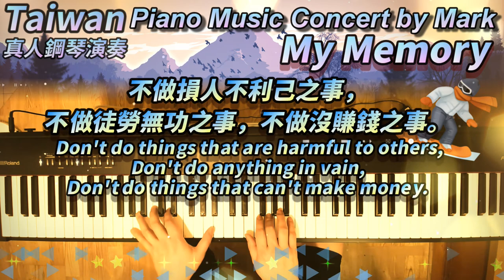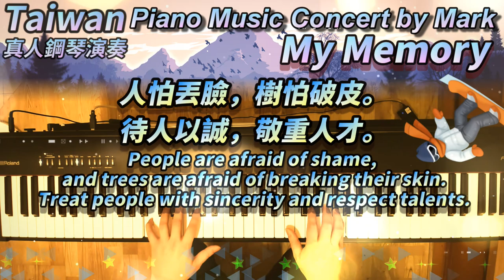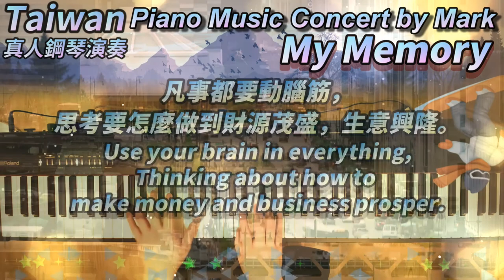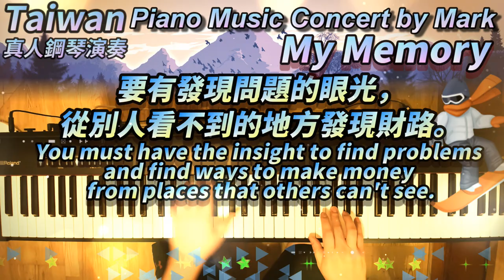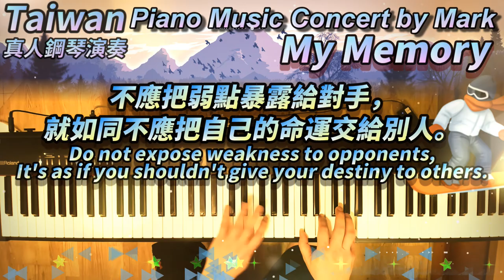My Memory (Winter Sonata.冬季戀歌) (Piano Music 真人鋼琴演奏音樂)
Composers/曲, lyrics/詞：Ryu Si-won

hint/字幕: 胡雪巖商人投資理財哲學
Hu Xueyan's Philosophy of Merchant Investment and Financial Management

This is Piano Cover and re-played by myself and not copy from others way.PS:真人彈奏與電子音樂有所不同,真人彈奏較為生動,聲音較為清脆.非一般電子合成樂般沉悶.且鋼琴指法的熟練度非常重要.演奏出的音樂才有高低強弱的差別.一首歌都要彈奏數十次以上才能完美演繹.Piano live-playing different from electronic music,  live-playing by real man is more vivid, and the sound is more crisp. It is not as boring as ordinary electronic synthesis music.And the proficiency of piano fingering is very important. There is a big difference in strength between strong and weak.A song has to be played dozens of times to perform perfectly.